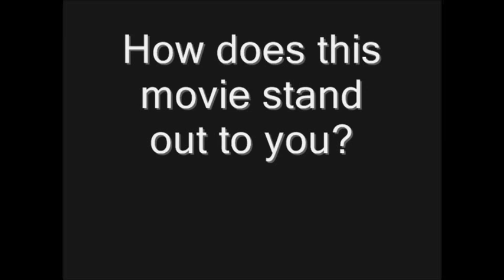Jesse Eisenberg Talks About Now You See Me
Real Style spoke with Now You See Me star Jesse Eisenberg on the red carpet in Toronto.